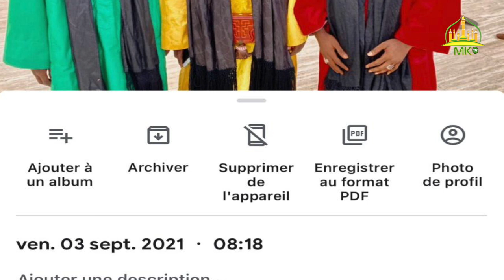Ay leeral ci Foto bii ci jumaa ji